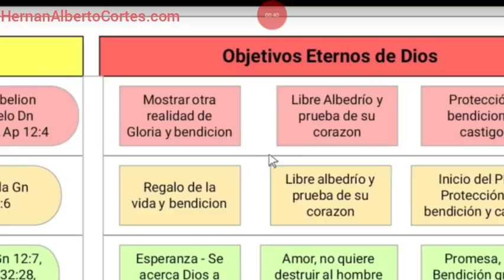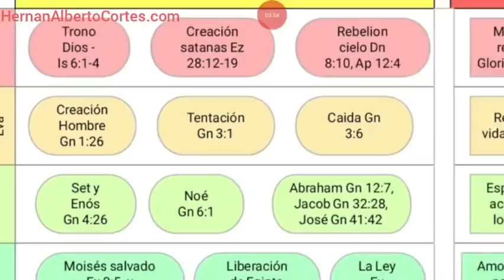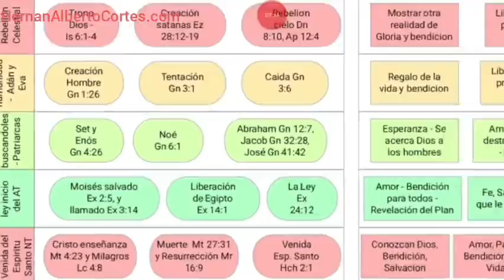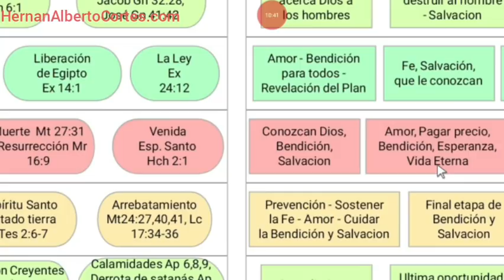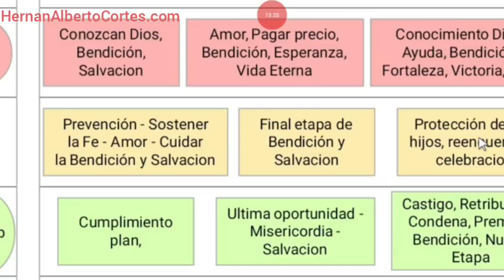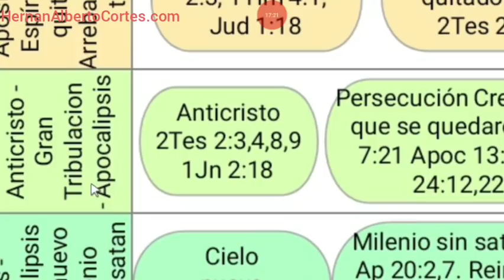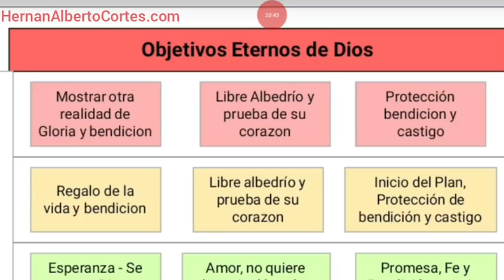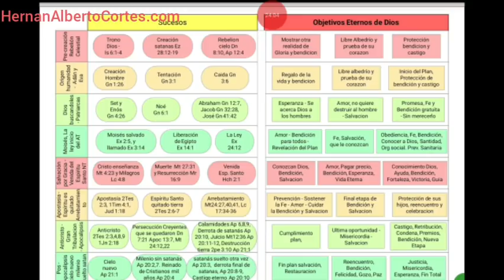Objetivos de Dios desde antes de la Creacion - Doctrina profunda video 6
El objetivo detras de cada acontecimiento desde la creacion de satanas hasta despues del milenio, esto representa el corazon de todos los hechos biblicos y es una guia infalible contra la religion y la mala interpretacion. Dr. Hernan Alberto Cortes